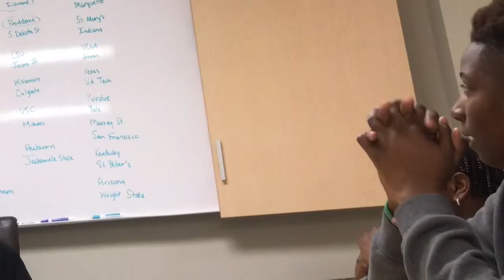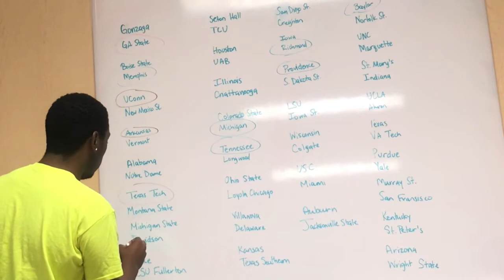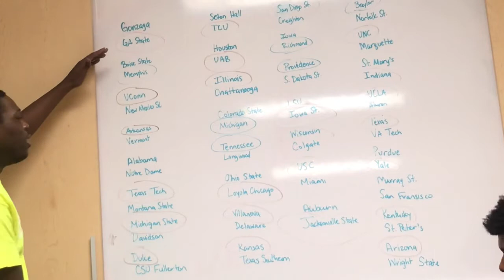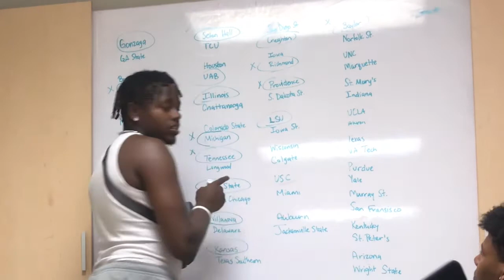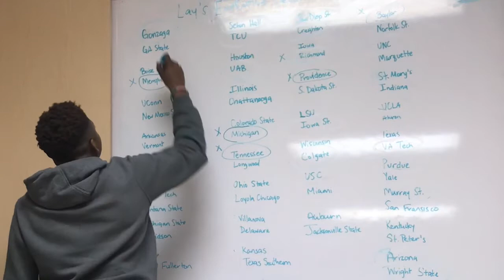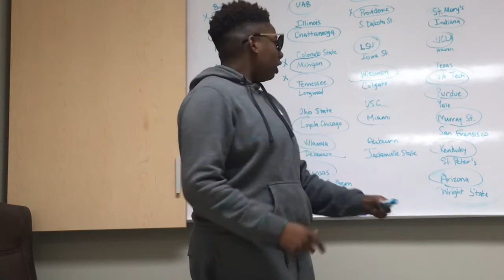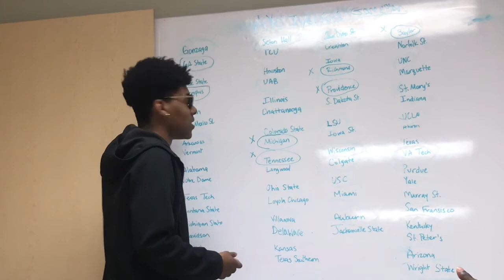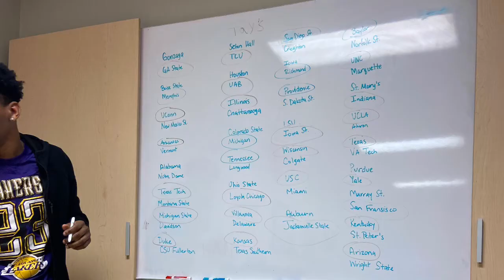Making College March Madness Brackets‼️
All Our Brackets Are Busted😂 But We Gone Keep It Going‼️